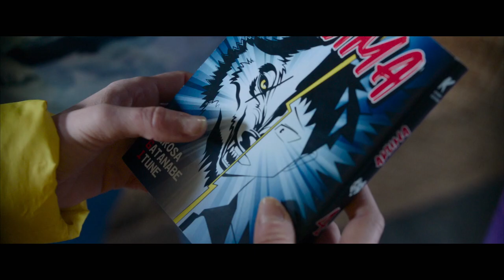LA STANZA DELLE MERAVIGLIE (2023) | Trailer italiano del film di Lisa Azuelos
La stanza delle meraviglie (La chambre des merveilles) è un film drammatico francese diretto da Lisa Azuelos, con Alexandra Lamy e Olga Kurylenko.

Dal 13 luglio 2023 al cinema.

Thelma è sconvolta quando suo figlio dodicenne Louis viene investito da un tir e entra in coma. Trova poi la lista dei desideri che il bambino aveva scritto sul suo diario e scopre così il suo lato avventuroso e creativo. Nella speranza di aiutare il figlio a uscire dal coma, Thelma decide di esaudire tutti i suoi desideri. Dal Giappone al Portogallo, Thelma intraprende un percorso che le dà nuovi motivi per cui vivere e per ricongiungersi a suo figlio.

© Notorious Pictures - 2023